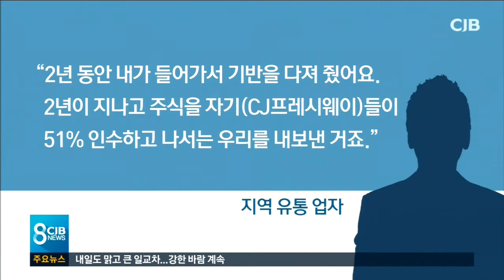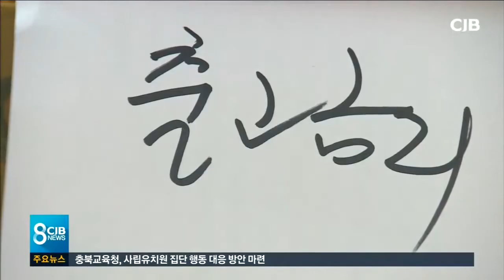주주 해고..대구서도 갑질 논란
주주 해고..대구서도 갑질 논란입니다.